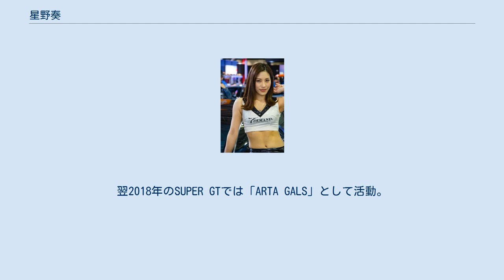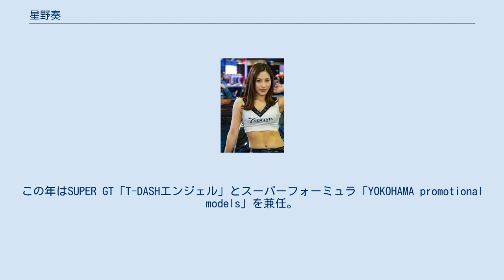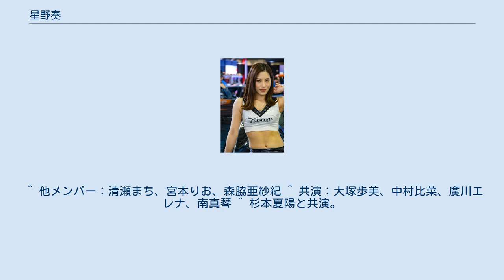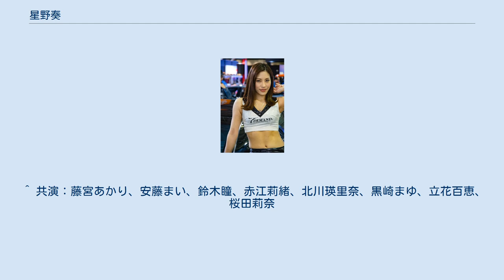星野奏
星野 奏（ほしの かなで、1991年10月30日 - ）は、日本のグラビアモデル、レースクイーン。
スリーライズ所属。
愛称は「ほっしー」。
 歯科大卒業後に歯科衛生士の資格を取得。
歯科で働きながら知り合いの勧めでサーキットに行くようになる。
レースクイーンサイン会とファンミーティングによく通っており、偶然、関係者がレースクイーンデビューを勧めて仕事を始めたが、当初は撮影会モデルの仕事が多かった。
 2017年1月の東京オートサロンで、能勢ひとみと共に「T-DEMAND」ブースのモデルを務めた後、同年のSUPER GT「R'Qs triplets」の一員となりレースクイーン活動を開始する。
翌2018年のSUPER GTでは「ARTA GALS」として活動。
それまでのARTAはオレンジを基調としたコスチュームだったが、この年からは黒を基調としたスポーティーなコスチュームに変更され、レースクイーンから“サーキット・アテンダント”として進化を遂げるようになった。
 2019年1月12日に東京オートサロン内で発表された『日本レースクイーン大賞2018』では特別賞を受賞。
この年はSUPER GT「T-DASHエンジェル」とスーパーフォーミュラ「YOKOHAMA promotional models」を兼任。
映画『ワイルド・スピード/スーパーコンボ』のプロモーションガールに当たる“ワイスピガール”としての活動もあった。
 2020年1月11日に東京オートサロン内で発表された『日本レースクイーン大賞2019』では、2年連続となる特別賞を受賞。
それから5か月後の同年6月26日に行われた『ステラ★ミュージックDRIVE』（市川うららFM）の公開収録に於いて、結婚すると共に第一子を妊娠していることを明かした。
同年10月、第一子となる女児を出産。
 2021年6月11日 - 13日に行われた『全日本ラリー選手権 MONTRE 2021』に「ウェルパインモータースポーツ」のコントローラーとして参加。
産後初の自動車レース協力となった。
 趣味はアクセサリー作り、ゲーム、ゴルフ、アニメ鑑賞。
特技は歯のクリーニング。
 ^ この日のレースでは、T-DASHエンジェルで共働した有栖未桜がTEAM NENCのレースクイーンを務めていた。
 ^ 他メンバー：清瀬まち、宮本りお、森脇亜紗紀 ^ 共演：大塚歩美、中村比菜、廣川エレナ、南真琴 ^ 杉本夏陽と共演。
 ^ 共演：藤宮あかり、安藤まい、鈴木瞳、赤江莉緒、北川瑛里奈、黒崎まゆ、立花百恵、桜田莉奈